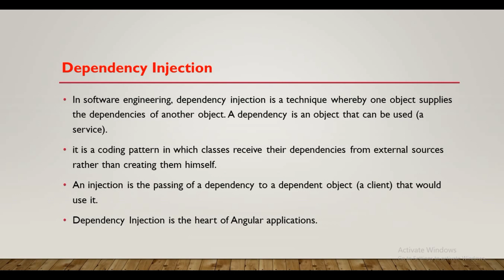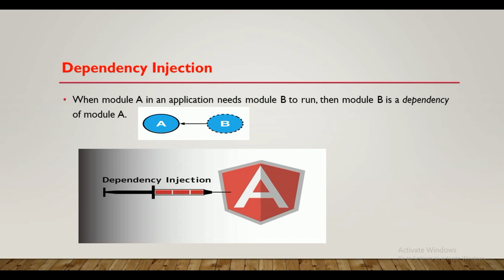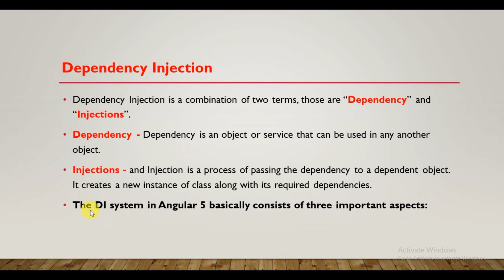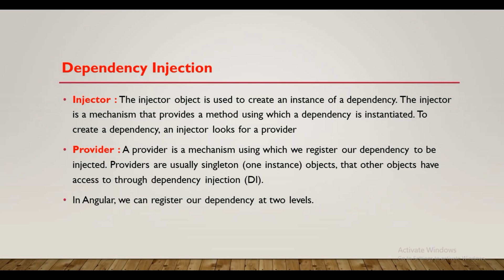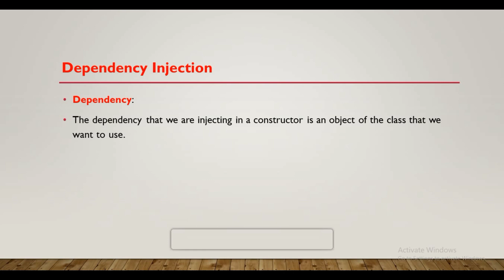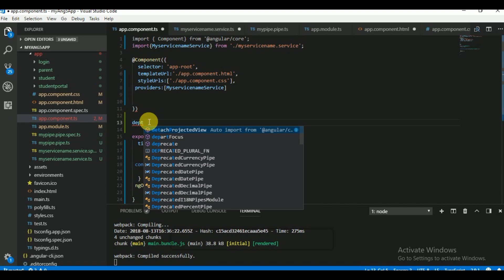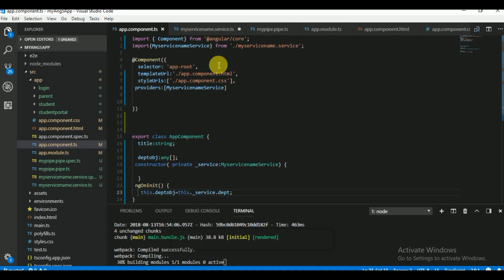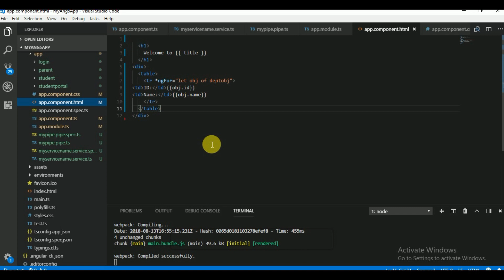Angular Interview : What is Dependency Injection in angular 5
Hello friends, Today we will discuss Dependency Injection .

router outlet?
angular 5 tutorial for beginners step by step in hindi,
angular 5 interview questions,
angular 5 interview questions and answers,
angular interview preparation,
angular 5 interview questions answers,
angular 5 interview questions answers in hindi,
What is router outlet,
router outlet in angular,
router outlet in angular 5,
child routes,
What is child routes